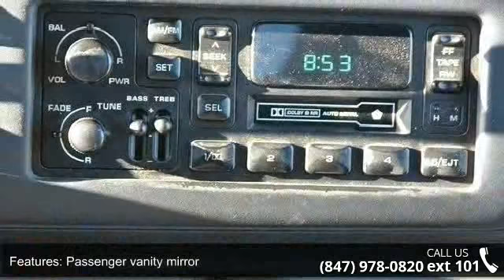1999 Dodge Dakota SLT - Ray Chevrolet - Chicago, IL 60020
For Sale in Chicago, IL 60020